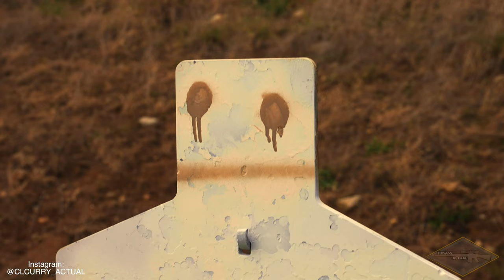Ultimate Combat Magnum? - Colt Python EGW 357 Mag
The legendary classic, with a modern twist. one of the most sought after and revered wheel gun revolvers in recent history. the Colt Python. chambered in the .357 magnum, this revolver has the stopping power and deadly force to stop the treat at hand.. and then some. CQB? no problem just start blasting lol.CCW daily carry pistol? shoot, why not? grip and rip. target and range handgun? perfect. load it up with some high power 357 mag or get some cheap .38 special to blast all day. this hand cannon can nearly do it all. you can hunt with it, target shoot and use it to defend yourself in a life or death ccw situation. its the pinnacle of the combat magnum. the 357mag has the perfect blend of power and recoil management to make it a pleasure to shoot and dependable. while its not the most powerful revolver cartridge/caliber on the market with options like the 44 magnum 500 mag 10mm and more, its a balanced cartridge. how would you compare a double action revolver to a semi automatic pistol?